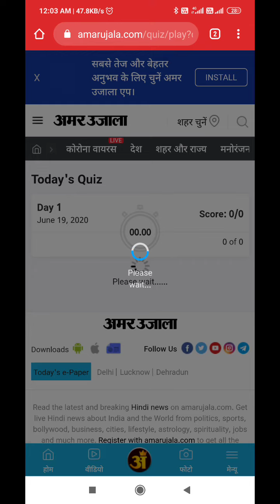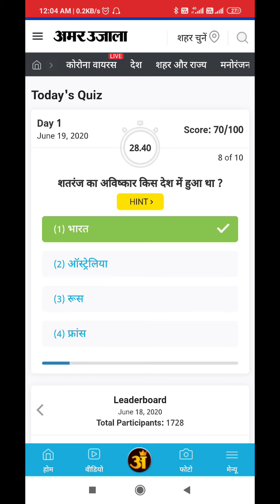Amar Ujala daily Quiz Answers Today | 19 June 2020 | Win Amazon Gift Voucher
amarujalaquiz to play Amar Ujala Quiz
4)  Amar Ujala Quiz time

Amar Ujala quiz answers today 19 June 2020:- Watch this Video to get Answers of Amar Ujala quiz and Win Amazon Voucher

2. Login and click “Play Quiz” to start playing.
3. Each question carries 10 points.
4. There will be only one correct answer for every question.
5. Don’t just guess, use HINT to find the correct answer.
6. You can’t skip any question, every question is compulsory.
7. No negative evaluation.
8. New quiz will be available every day.
9. There will be three new winners every day.
10. Be the first one to complete the quiz daily and increase your chances of winning.
11. Play daily to win amazing vouchers daily.
12. In case of a tie, ranks will be assigned randomly through a lucky draw.
13. Check the leaderboard at the end of the day to check your rank.
14. This is a daily contest with a fresh set of questions every night at 12:00 AM
15. The contest will start fresh everyday.

Amar Ujala Daily Quiz time limit :-
Amar Ujala daily quiz will remain active from 12.00 am – 11.59 pm during which the participants must submit their responses

0, Amar Ujala Amazon daily Quiz Answers 19 June 2020,